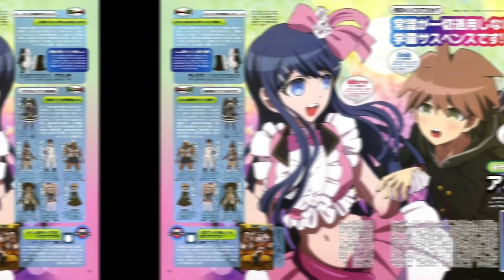Danganronpa x Twisted Wonderland: Trap of Love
Yeah I been listening to Scooby Doo music so I made this.
I don’t hate Naezono it a cute ship but… I needed someone… So uh… Sorry Makoto

Twisted Wonderland sprites belong to Alchemivich on Tumblr